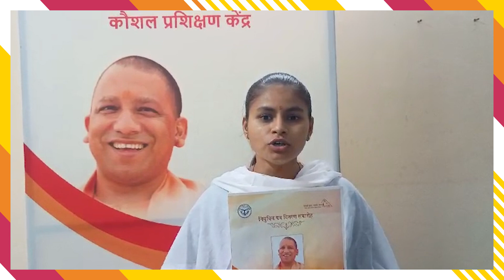मुजफ्फरनगर में आयोजित हुए वृहद_रोजगार_मेला में सेवायोजित अभ्यर्थी द्वारा अपने अनुभव साझा किए गए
माननीय मुख्यमंत्री योगी आदित्यनाथ जी के मार्गदर्शन व माननीय राज्य मंत्री (स्वतंत्र प्रभार) श्री कपिल देव अग्रवाल जी के कुशल नेतृत्व में उत्तर प्रदेश कौशल विकास मिशन द्वारा जनपद मुजफ्फरनगर में आयोजित हुए वृहद_रोजगार_मेला में सेवायोजित अभ्यर्थी द्वारा अपने अनुभव साझा किए गए।